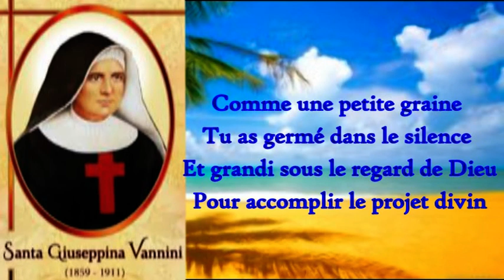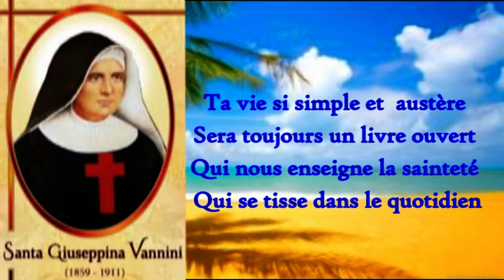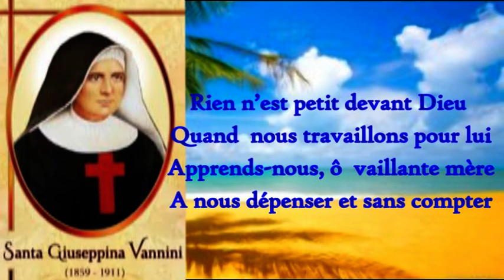SAINTE JOSEPHINE VANNINI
CHANT A SAINTE JOSEPHINE VANNINI